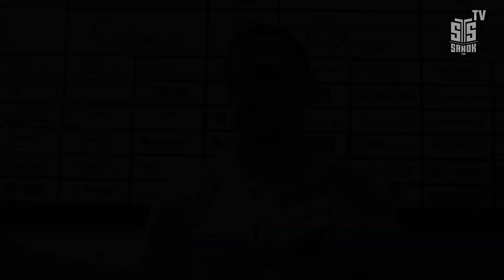2023-02-03 Marma Ciarko STS Sanok - GKS Katowice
Materiał z meczu oraz rozmowa z Filipem Świderskim, który w tym meczu bronił sanockiej bramki, a także z Konradem Filipkiem.